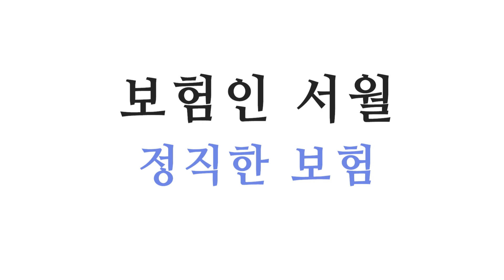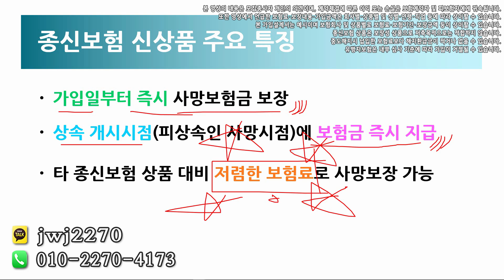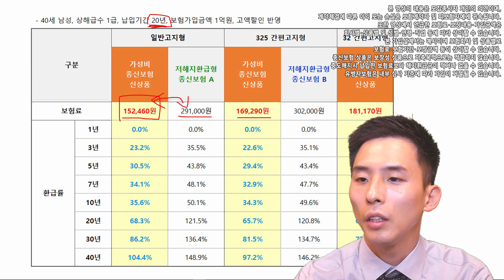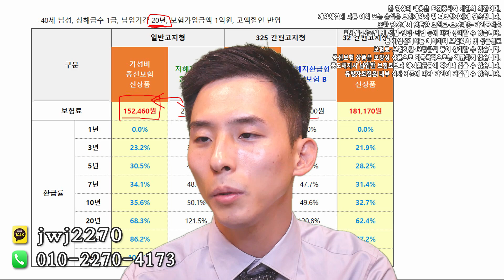2024년 3월 A생명보험사 가성비 종신보험 신상품 주요 특징 확인해보기!!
영상에 나오는 저렴한 종신보험 상품이 궁금하시면 보험인 서월에게 연락을 주세요!!

◈◈ 보험인 서월의 정직한 보험 상담